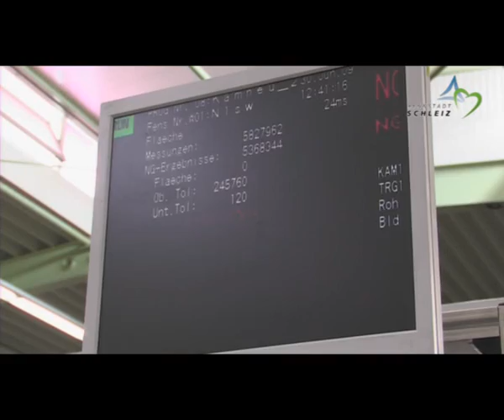MAGNA Mirrors ( Schleiz )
Ausschnitt aus dem Image-Film " Rennstadt Schleiz " ( 2008 )
Wir machen Ihren Film !